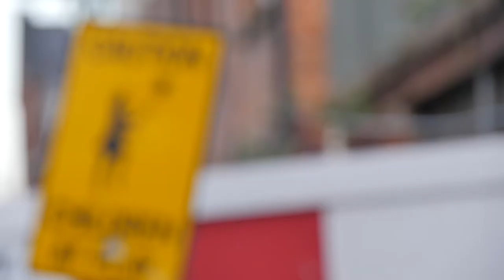The Banana Theory